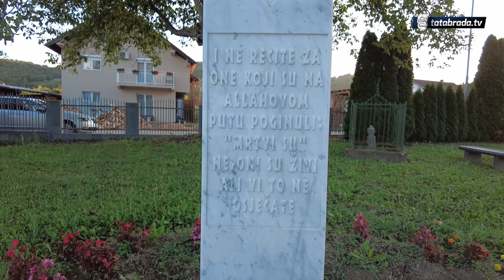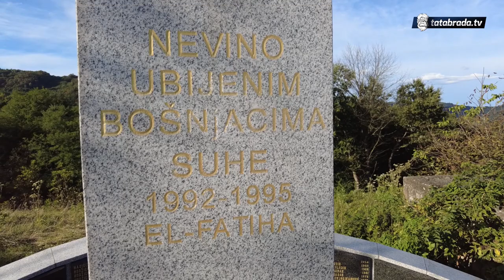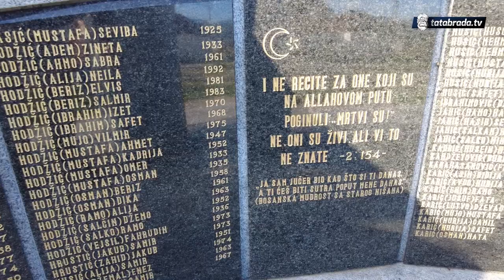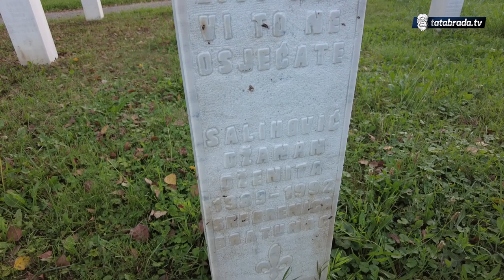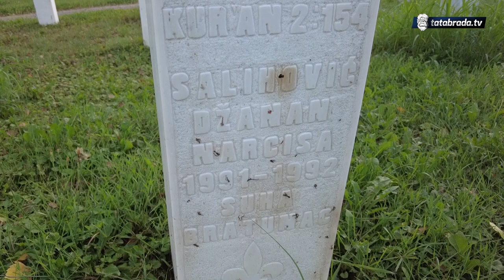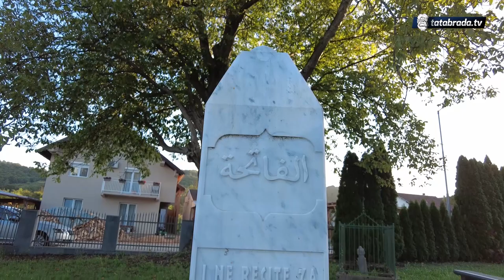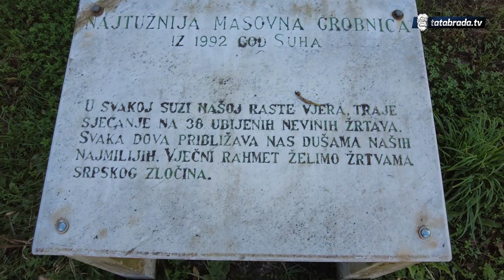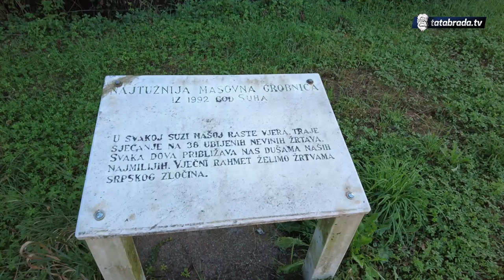Ovdje su je pronašli, u osmom mjesecu trudnoće, ustrijeljenu u stomak